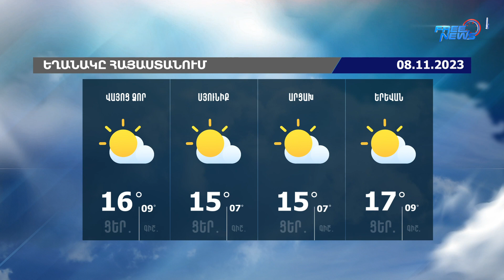Եղանակի տեսություն. 08.11.2023